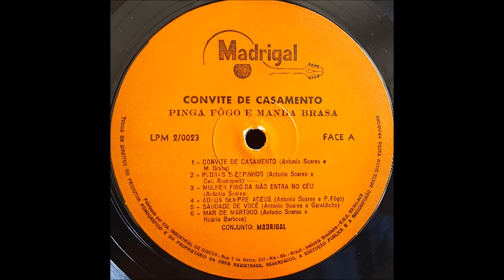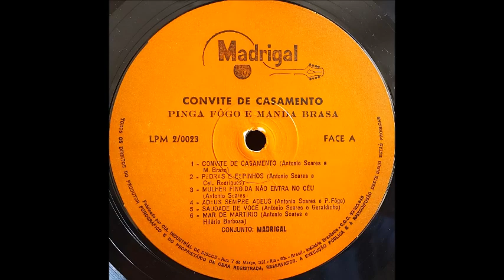Pinga Fogo & Manda Brasa - Mar de Martirio - (Polca) 1.971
Pinga Fogo & Manda Brasa - Mar de Martirio - (Antonio Soares - Hilário Barbosa) Polca 1.971   -  LP - Pinga Fôgo & Manda Brasa -1.971 - Convite de Casamento - (Madrigal LPM-2-0023)